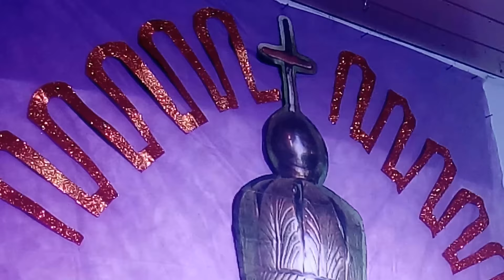FESTIVAL DE LA VÍRGEN DEL CÁRMEN EN SAUCE - SANGRE PAIUBRERA Video 1/2